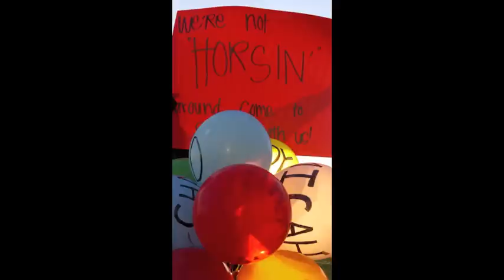Soccer Team asking to SADIES HAWKINS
lone peak soccer team asking the football guys to sadies.